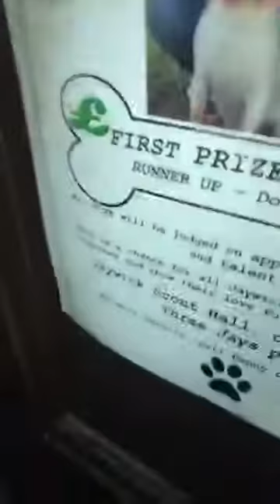My French Bulldog eating prawn crackers part 1